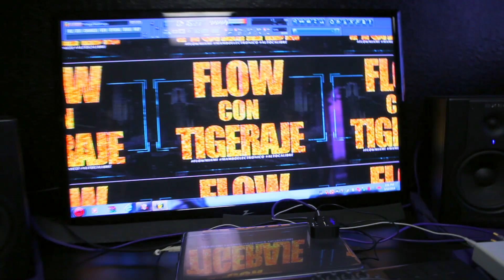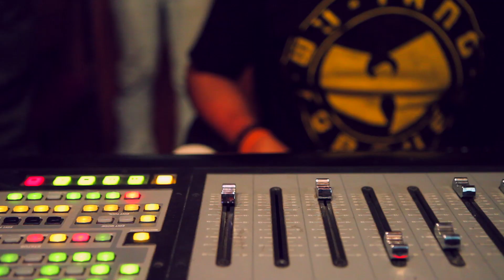Mr Phillips Jonas Black Point And Lenny 357